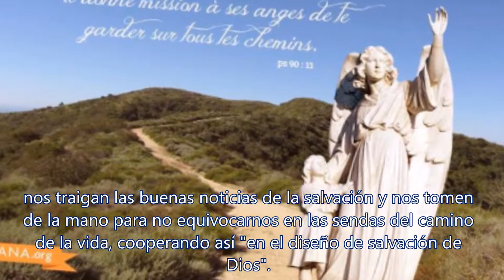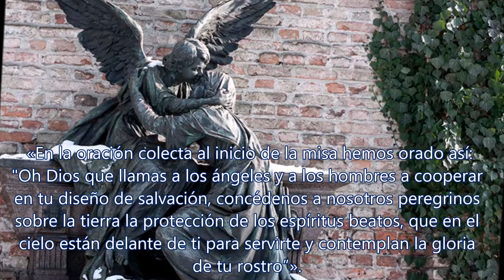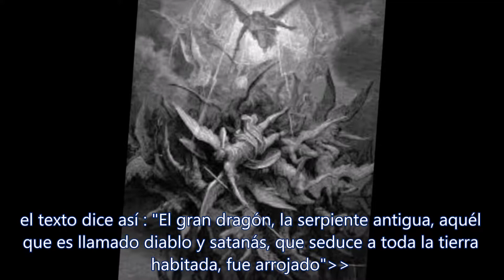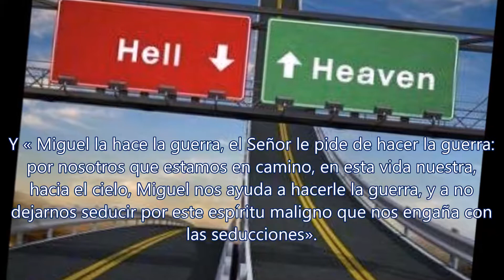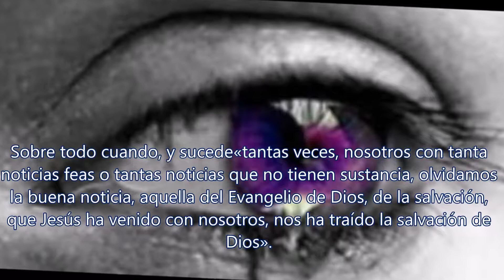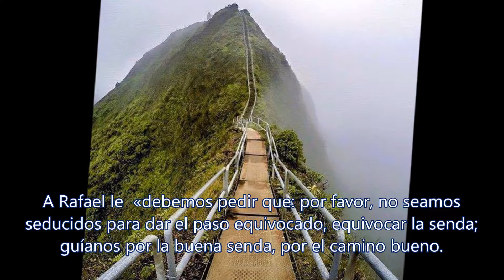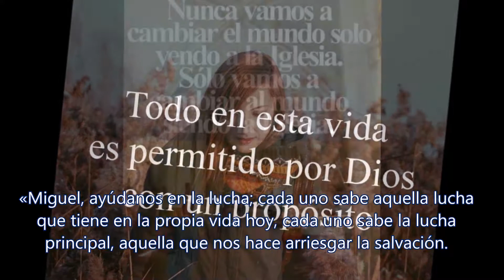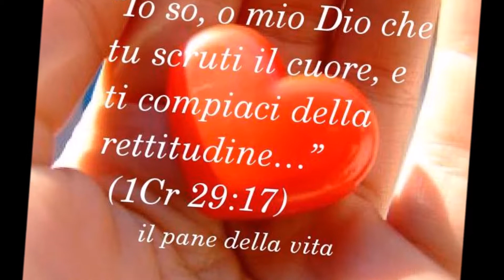Confiémonos a los arcángeles FRANCISCO Papa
«Miguel, ayúdanos en la lucha; cada uno sabe qué lucha tiene en la propia vida hoy, cada uno saba la lucha principal, aquella que nos hace arriesgar la salvación. Ayúdanos Gabriel,  tráenos la noticia, tráenos la buena noticia de la salvación, de que Jesús está con nosotros y danos esperanza. Rafael, tómanos de la mano y ayúdanos en el camino para no equivocar la dirección, para no permanecer parados; siempre caminar, pero ayudados por ti». . FRANCISCO.